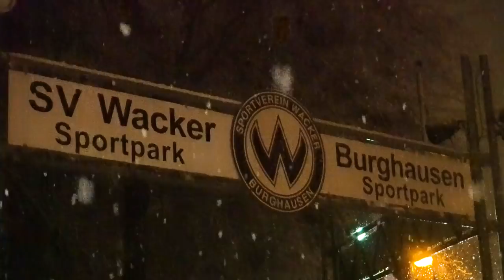Highlights SV Wacker Burghausen - KSV Köllerbach | DMM Finale 2018